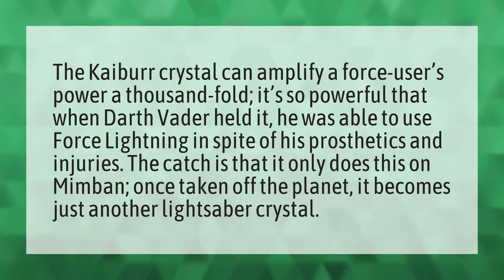What is the most powerful lightsaber crystal?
Lightsaber Creative • What is the most powerful lightsaber crystal?